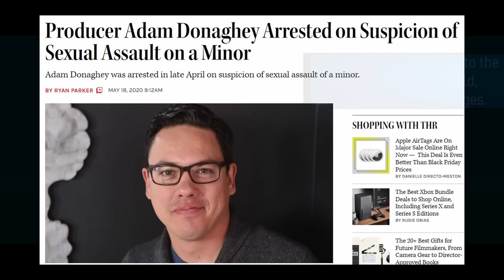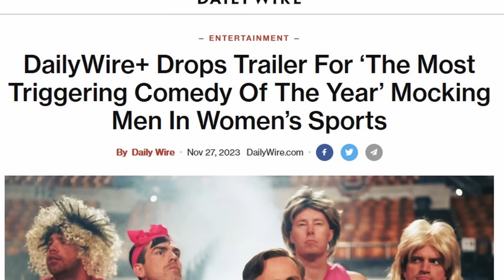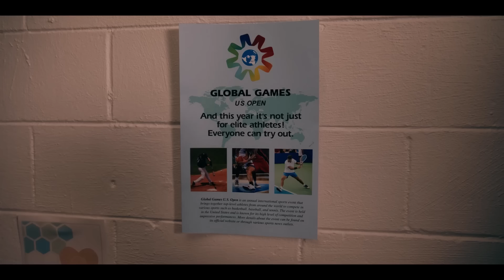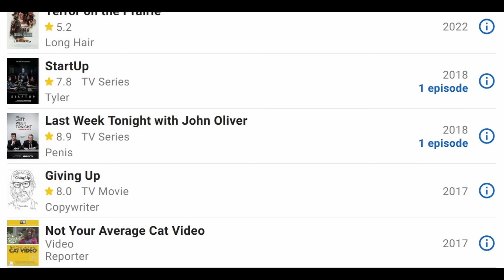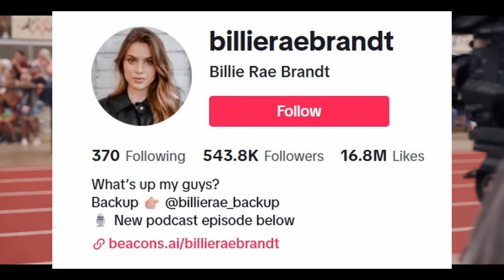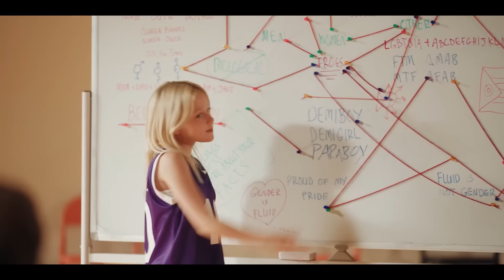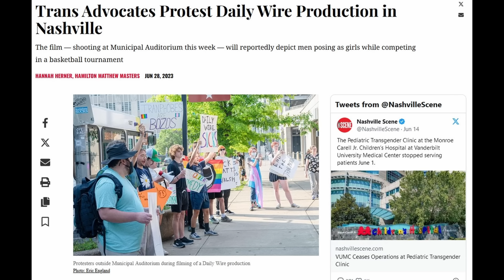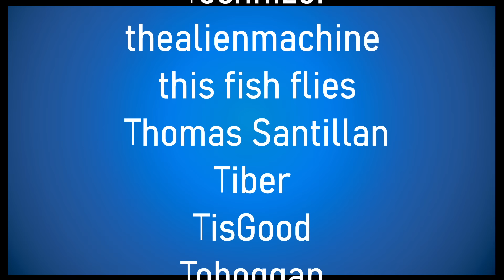Reviewing Lady Ballers, The Daily Wire's Attempt at Comedy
The Daily Wire tried to make a comedy about trans women in sports. And the result is pretty much the disaster you'd imagine it to be.

Sorry everyone for the long wait for this, but much of that was out of my hands. I'm not 100% happy with this cut of the video, but it's the best version of it I could get online. I hope people enjoy it regardless.